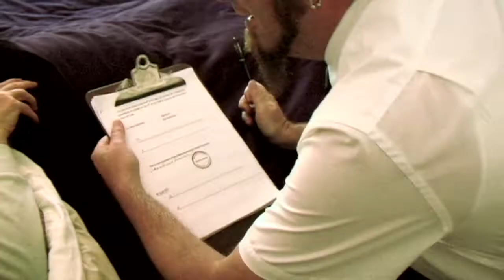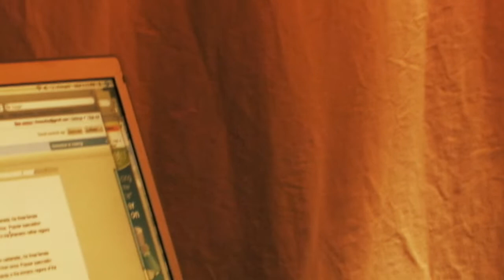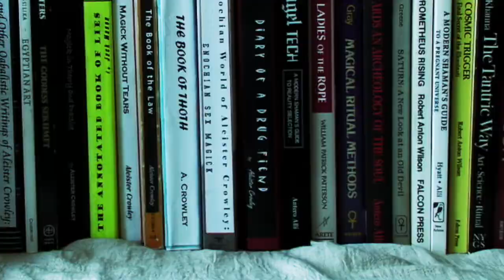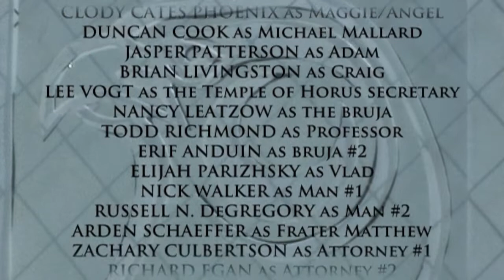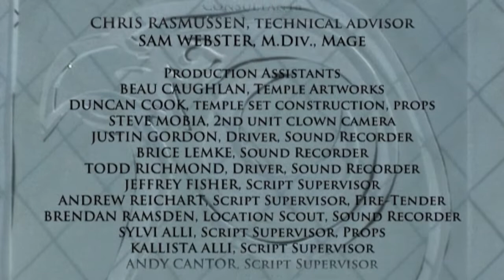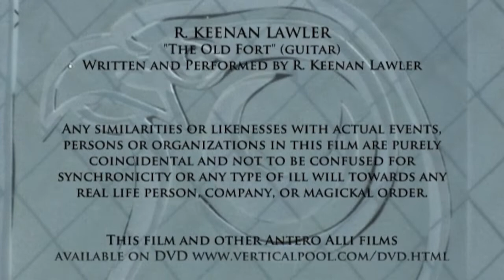"To Dream of Falling Upwards" (2011/final cut 2021; 2 hrs) Antero Alli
Best played at 720p with headphones.

"To Dream of Falling Upwards" (2011, recut in 2021; 2 hours) The elder Magus of the Thelemic Temple of Horus is on his deathbed when his biological son appears out of nowhere and fraudulently inherits The Temple. Jack Mason - a promising young sex magickian and rightful heir to the Temple - plots revenge and falls into a delirious maze of underworld encounters with professional psychopaths, desert brujas, and a twist of fate he never saw coming. Or did he? Meanwhile, Jack assigns his two hot-headed apprentices the ego-corrosive ritual of going into business as clowns in this harrowing, hilarious collision between the contrary occult worlds of urban and rural sorcery.

Screenplay, cinematography, editing and direction by Antero Alli